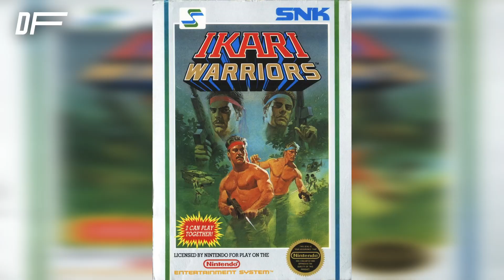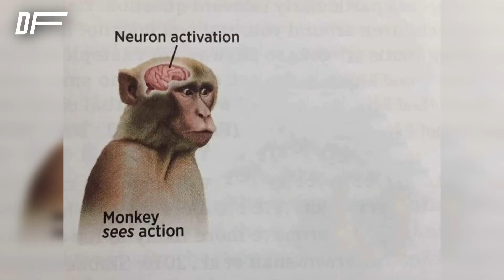Does Tekken 8 Need Guest Characters?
Prior to Tekken 7, nobody even really thought about guests in Tekken. Outside of Gon appearing in Tekken 3 and some Nintendo crossover outfits for Tag 2, it was always more of a SoulCalibur thing. But now that we’ve had so many memorable characters from other franchise, many players downright expect to see another guest in Tekken 8. To a point where Harada even had to specify that they will not work on guest characters until they are done with doing justice to Tekken fighters. Looking at the bigger picture here, does Tekken even need guests? In today’s video, we will pick apart this question, look at the pros and cons, and see if there’s a conclusion to be drawn from it.

🚩Follow us 🚩